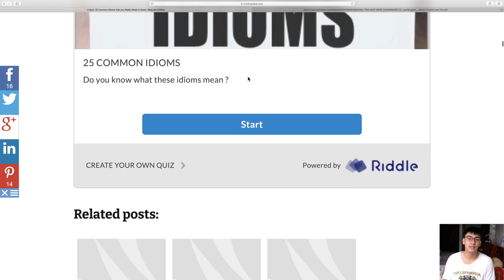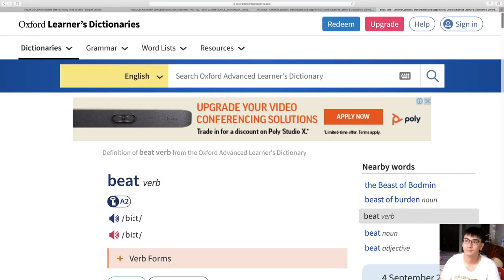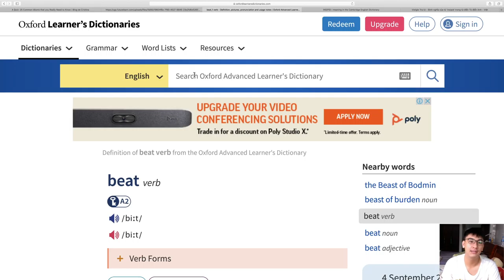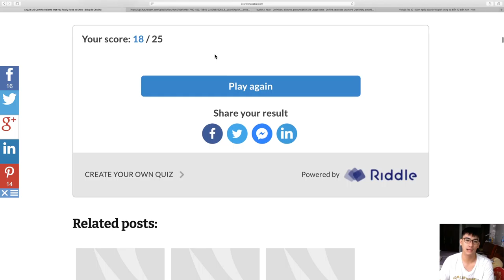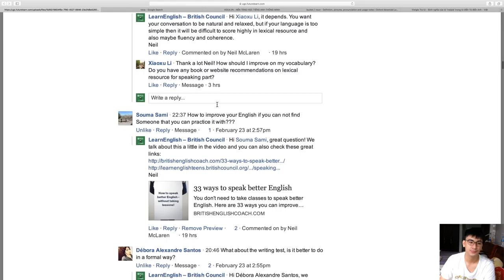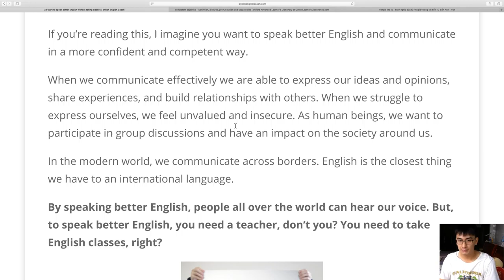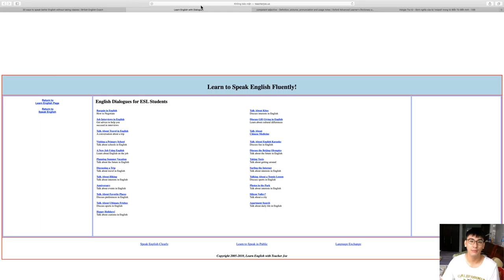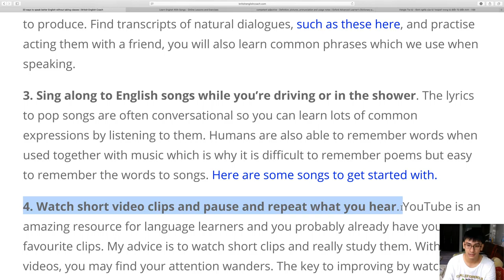Understanding IELTS - Day 16 with Loc